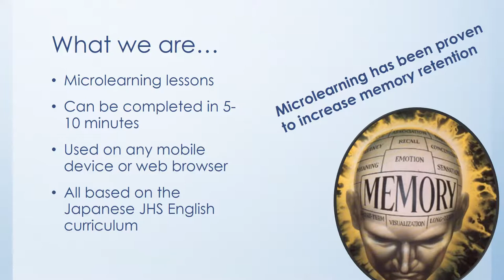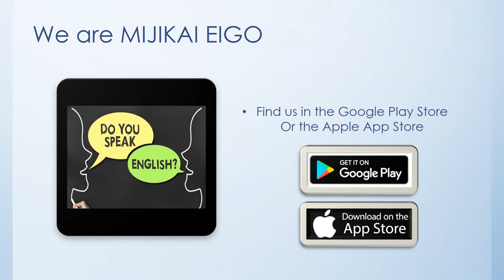Mijikai Eigo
Venture Pitch for a English Microlearning App for Japanese Junior High School Students